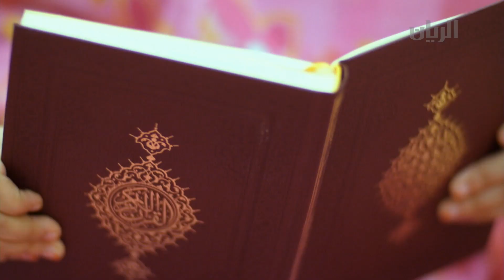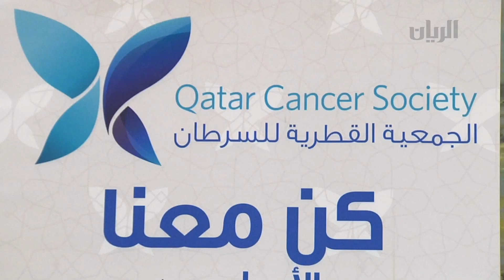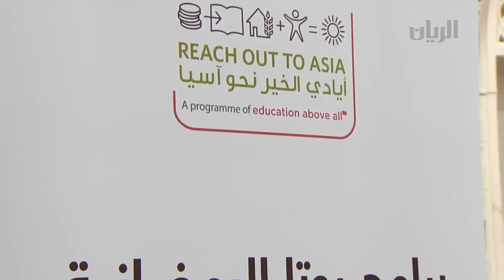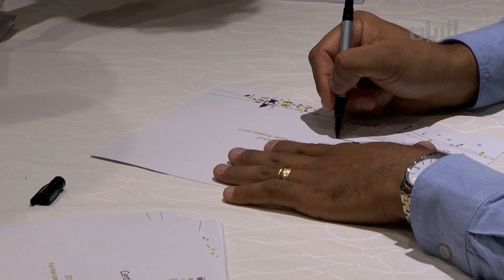برنامج عصرية - الحلقة التاسعة عشر - 17-06-2017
تتابعون في هذه الحلقة من برنامج عصرية :
- اليازي الكواري-رئيسة المكتب التنفيذي للجمعية الخليجية للإعاقة في قطر والحديث عن دور الإعلام في التعريف بقضايا ذوي الإعاقة.
- يوميات صائم صغير مع لطيفة يوسف المنصوري.
- فقرة مجالس: نتعرف مع أم علي والوالدة أم منصور على الأزياء والملابس التراثية.
- فقرة حزاوي مع الراوية أمينة البدر و حزاية اليوم بعنوان "القطرة".

- اقامت الجمعية القطرية للسرطان حفل افطار اعلنت خلاله تدشين برنامج " ابتسامتك حياتنا".
- احتفلت أكاديمية أسباير بتخريج ثمانية وثلاثين خريجا.
- مشروع بصمة فن بأنامل قطرية.
- كرمت مؤسسة التعليم فوق الجميع متطوعي برنامجها "أيادي الخير نحو آسيا"، الذين شاركوا في مشروعها الرمضاني 2017.